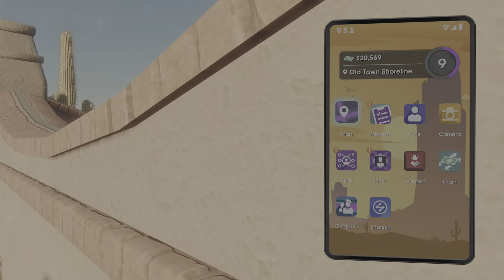Saints Row 2022 - Can't Fight Back